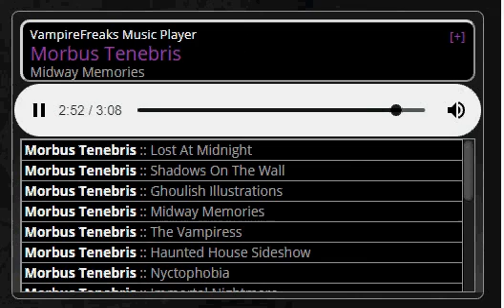Ben Fouche - Shadows on the Wall